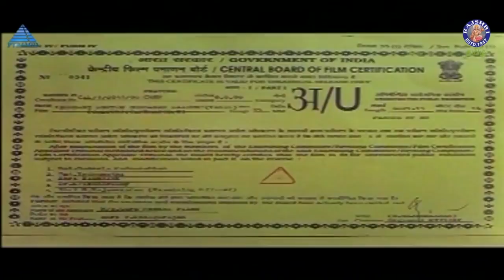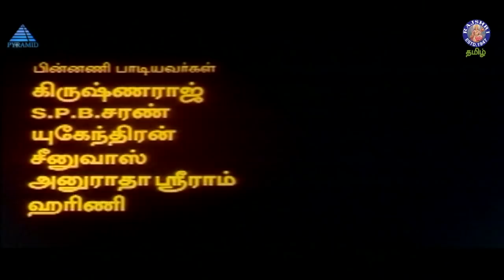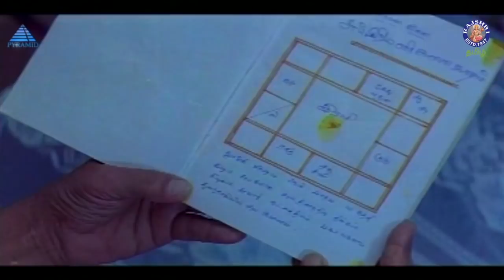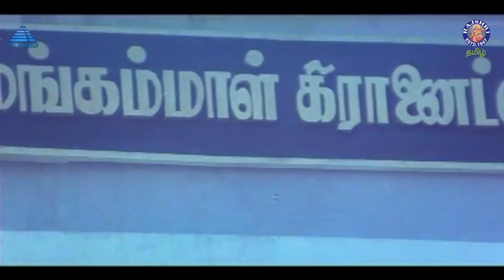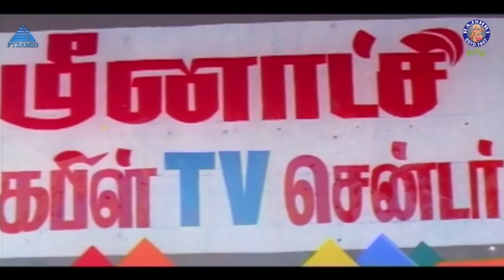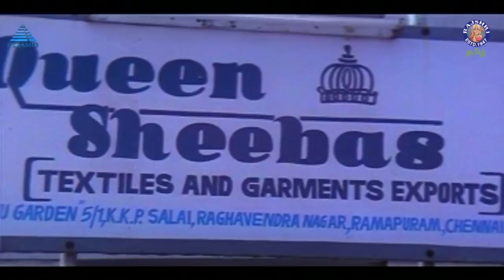சுந்தரி நீயும் சுந்தரன் நானும் Full Movie | Pandiarajan, Easwari Rao | Tamil Comedy Movie | Deva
Watch and Enjoy the Super Hit Comedy Movie 'சுந்தரி நீயும் சுந்தரன் நானும்' starring Pandiarajan, Easwari Rao, Manorama, Ranjith and Senthil, Music composed by Deva and Directed by A.N. Rajagopal only on @Rajshri Tamil

Credits:
Movie: Sundari Neeyum Sundaran Naanum 'சுந்தரி நீயும் சுந்தரன் நானும்' (1999)
Cast: R. Pandiarajan, Easwari Rao, Manorama, Senthil, Ranjith, Charle
Directed by: A. N. Rajagopal

Plot:
Subramani (Pandiarajan) is an owner of a small video rental store and a wedding cameraman, and he lives with his widowed mother (Manorama). Each time Subramani does something good, he ends up getting in trouble for it. Panneerselvam (Anu Mohan) and the arrogant Mangamma (Sathyapriya) have three daughters: Anuja (Anuja), who is married to a jobless man (Senthil); the childish Hamsaveni (Anitha); and Krishnaveni (Easwari Rao). Panneerselvam is none other than Subramani's maternal uncle, and he explains to Subramani that he wants him to marry his daughter to reconcile with his sister, Subramani's mother. In the meantime, fraud Sivaramakrishnan (Ranjith) is blackmailing Panneerselvam who had a secret affair with his sister. Sivaramakrishnan then enters in Panneerselvam's home as a rich man and he tries to impress Mangamma to marry her daughter Krishnaveni. But Subramani and Panneerselvam try many tricks to wreck Sivaramakrishnan's malicious plan. What transpires next forms the rest of the story.